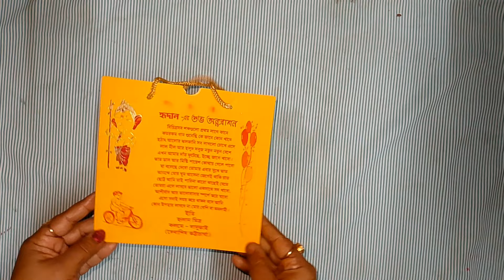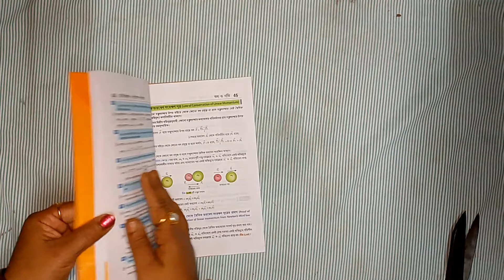ছুরি কাঁচি বটি ছাড়াই বাঁধাকপি কুচি কুচি করার নতুন পদ্ধতি😱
usefulfivetricks

fiveuniquekitchen& householdtips